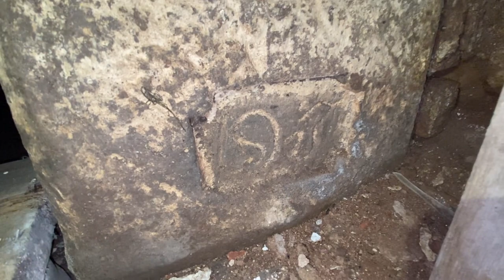Stary Niemiecki Dom na Wzgórzu - DarkTravelsi Urbex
Pierwszy URBEX, jak i pierwszy w życiu nagrany film - prosimy o wyrozumiałość, każdy kiedyś zaczynał.

Wykorzystana muzyka: [FREE URBEX MUSIC] Kai Engel - Passages